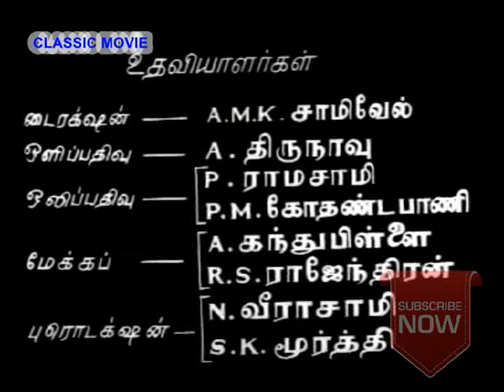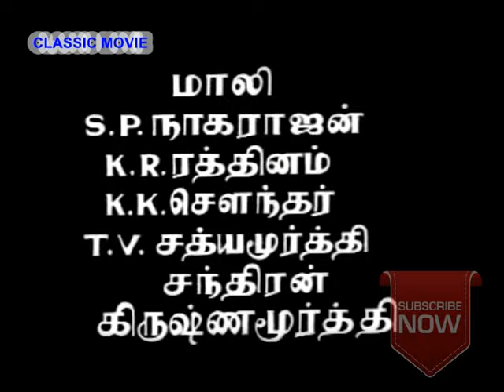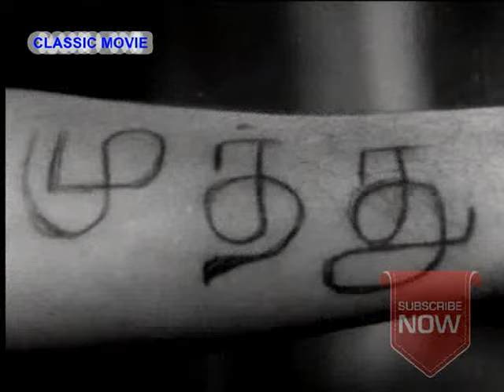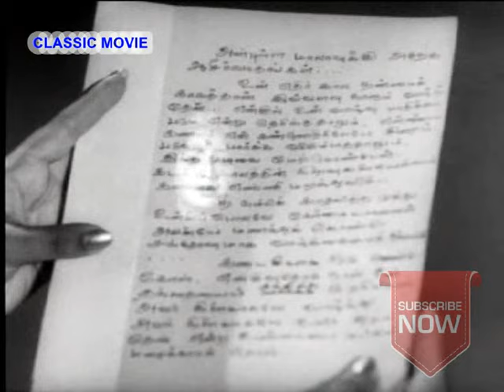Ullasa Payanam Tamil old super hit movie |S.S. Rajendran, Vijayakumari, K.A.Thangavelu, M.R.Radha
உல்லாசப்பயணம்
Ullasa Payanam Tamil old super hit movie starring :S.S. Rajendran, Vijayakumari, K.A.Thangavelu, M.R.Radha
starringS.S. Rajendran, Vijayakumari, K.A.Thangavelu, M.R.Radha & more
Movie Name:Ullasa PayanamTamil Name:
உல்லாசப்பயணம்
Director:Sathyam
Music Director:K.V. Mahadevan
Released Year:1964